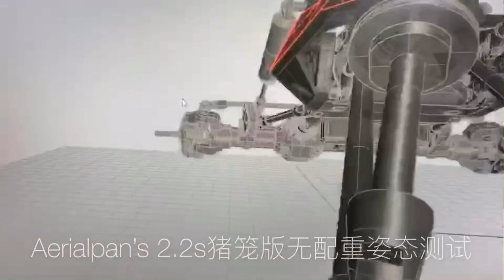Aerialpan’s 2.2s road test without weight